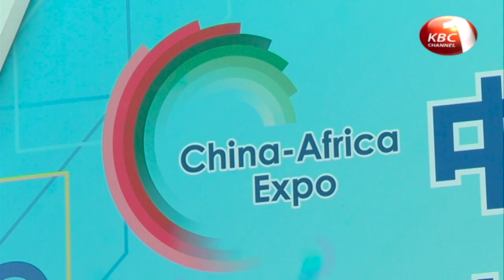China to continue exporting fish to Kenya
China will continue exporting fish to Kenya until a joint trade technical committee comes up with new recommendations. Trade Cabinet Secretary Peter Munya has said the government has not banned Chinese fish imports saying Kenya is bound by international trade rules. The two countries have formed a technical committee to address trade barriers between the two nations.